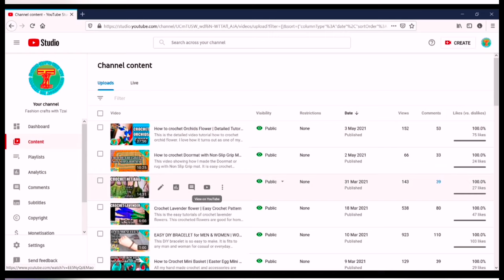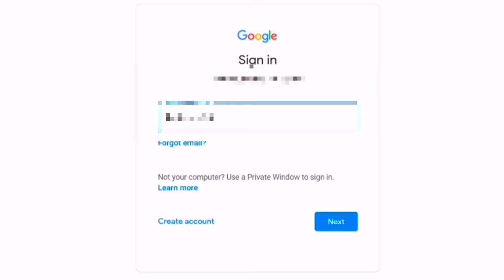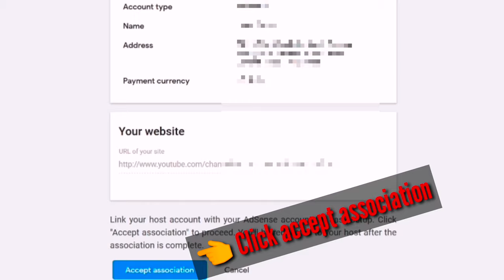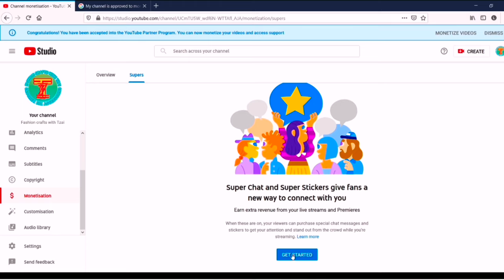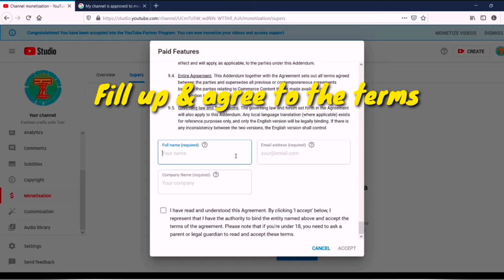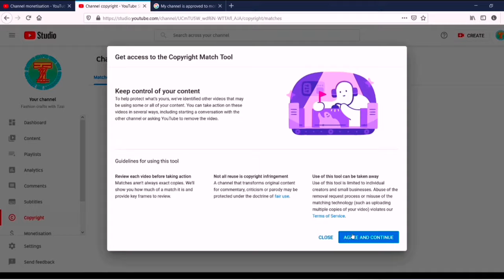HOW TO ADD SECOND CHANNEL IN YOUR EXISTING GOOGLE ADSENSE ACCOUNT FOR MONETIZATION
This is step by step video tutorial how to add your second channel in your existing Google Adsense Account for monetization.

Follow me on:
Instagram Name :
                  *  Tzai's Access Vlog
Facebook Pages :
                 1. Tzai's Access Vlog
                  2. Crochet & Accessories Collections
                  3. Quotes & Lifestyle